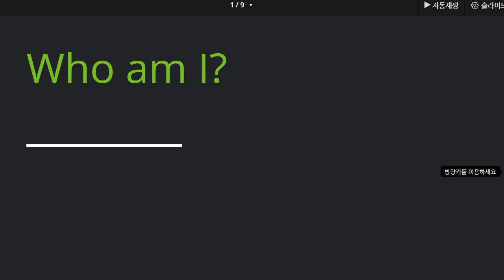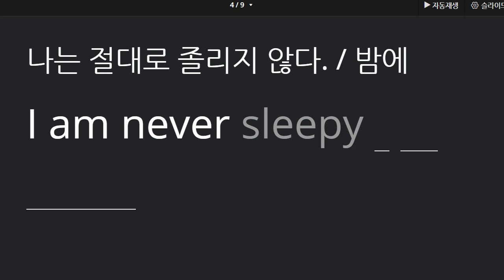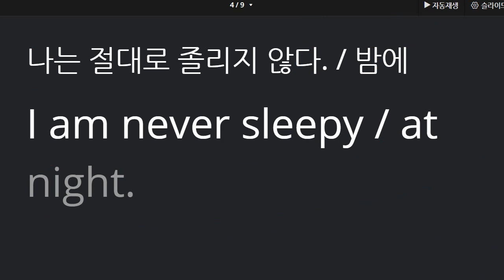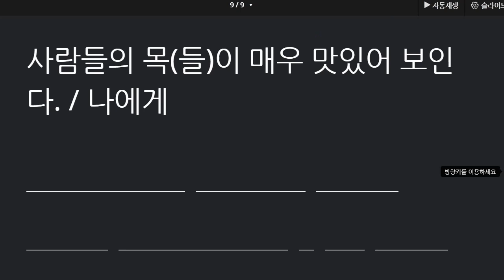박서희 2021 06 10 통문장 성취도 80